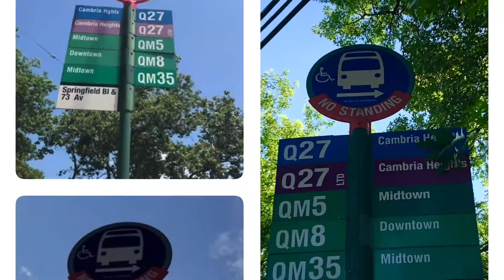67-49 Bell Blvd Bayside NY 11364 coop for sale winzoneamy ☎️